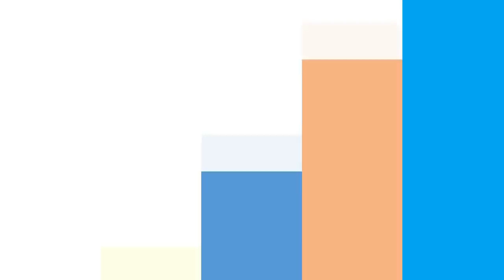The Voice Belgique: l’incroyable prestation de Valentine sur «L’Hymne à l’amour» d’Edith Piaf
Ce lundi soir, Valentine Brognion a ensorcelé les quatre coaches de The Voice Belgique. À cette occasion, la jeune chanteuse s’est attaquée à un classique de la chanson française, « L’Hymne à l’amour » d’Edith Piaf. Tous les coaches ont salué sa prestation. Sans surprise, la candidate de l’équipe de Matthew Irons a été sauvée par le public.